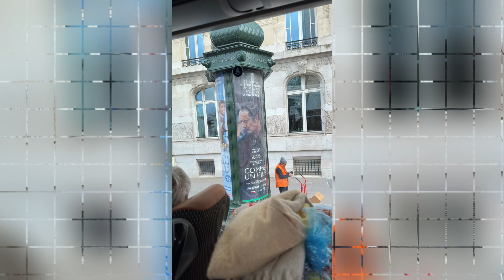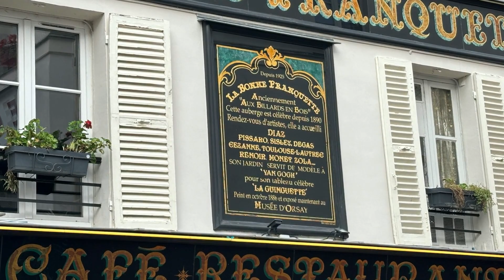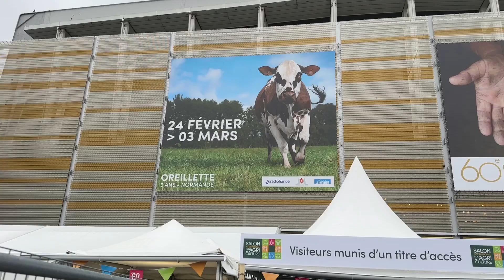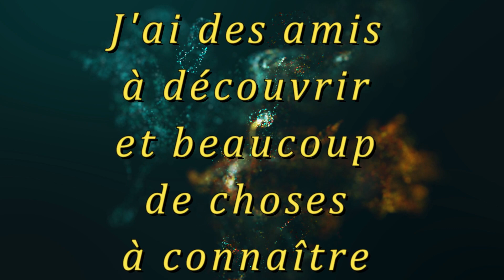salon de l'agriculture 2024 Club de l'amitié Lit et Mixe +